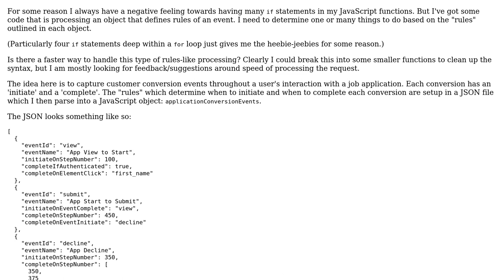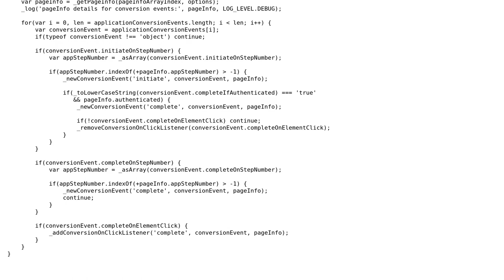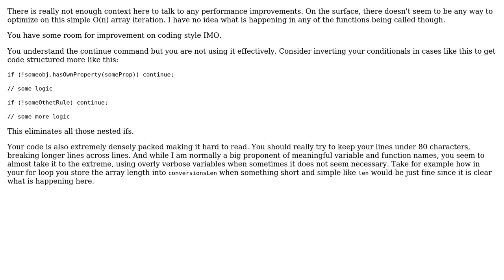Code Review: Handling workflow rules for a job application process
With thanks & praise to God, and with thanks to the many people who have made this project possible! | Content (except music & images) licensed under CC BY-SA | Music | Images & others | With thanks to user Mike Brant user Jeremy H. user 200_success and the Stack Exchange Network Trademarks are property of their respective owners. You are responsible for your own actions.